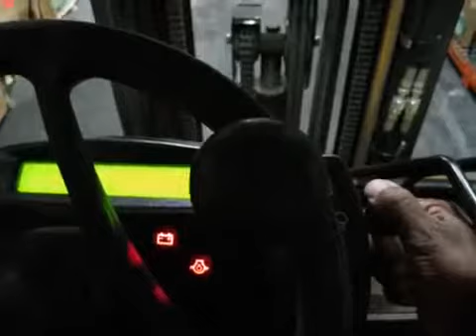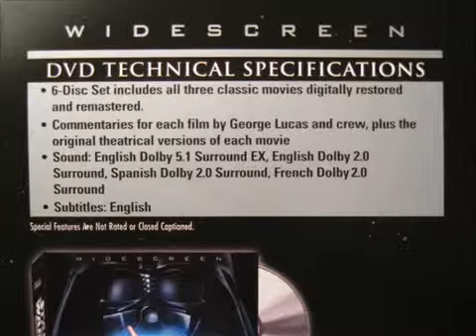Forklift Trucks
Company information
Established in 1999,  Jiangsu Xin Zhong Ya Racking Manufacturing Co. Ltd., devotes itself to the design and manufacture of storage equipment. We are

specialised in producing various pallet racking, longspan, drive in racking, cantilever racking,  mezzanine and steel platform, Steel/Plastic Pallet,

Storage Cage and other related storage equipment.

contact person:Stanley Zhong
skype:chinajsnj_stanley
QQ:5832382
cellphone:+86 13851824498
wechat:zhongming775283
Viber:Stanley Zhong
L Friends:Stanley